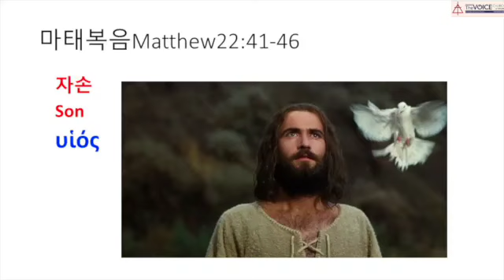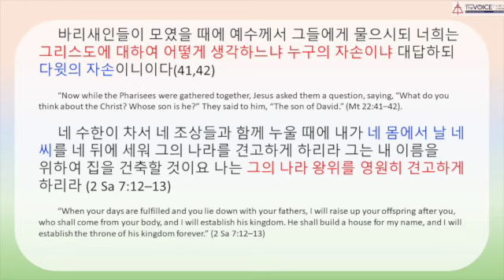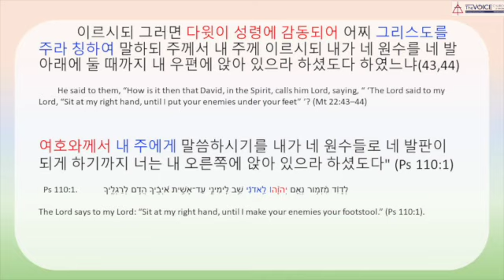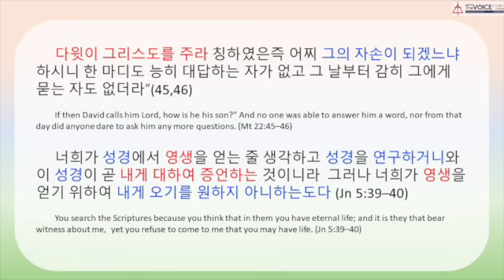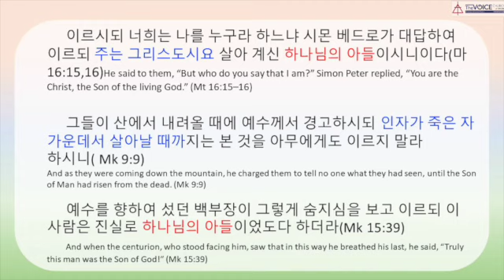마태복음 22:41-46 "자손" 김유정목사 (03/06/2022)